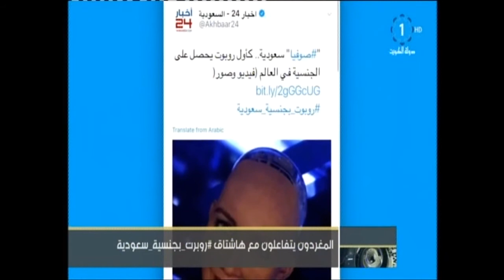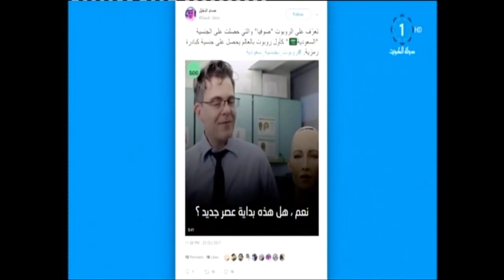المغردون يتفاعلون مع هاشتاق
تلفزيون،الكويت: المغردون يتفاعلون مع هاشتاق